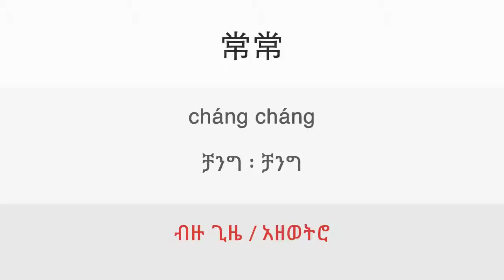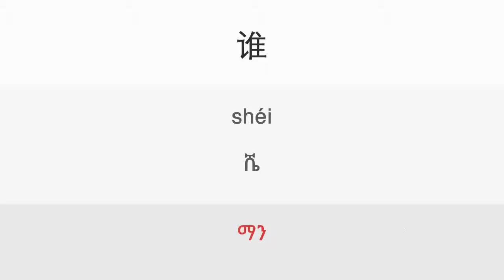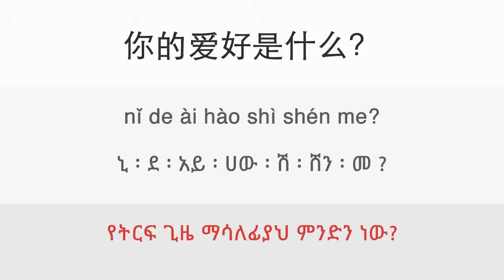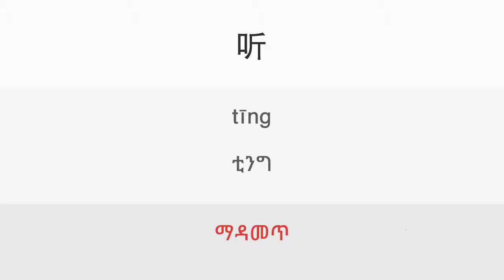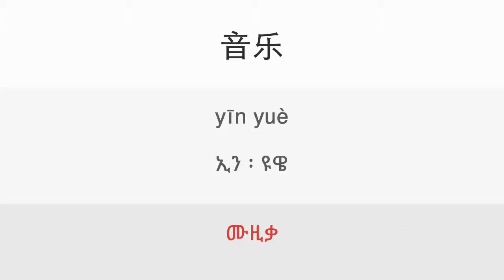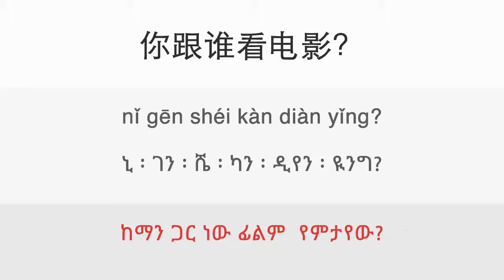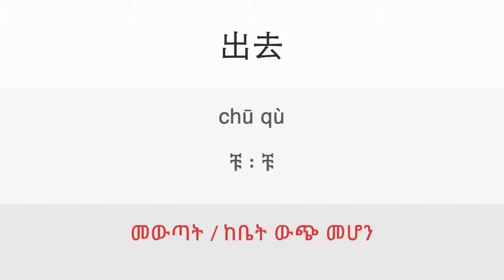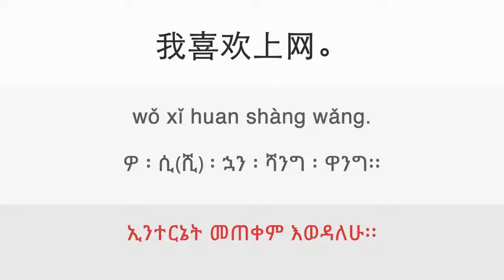22a. Hobbies - ዳሉ ቻይንኛን በቀላሉ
Lesson: 22a. Hobbies